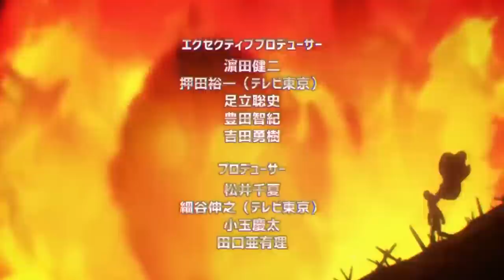ACCEL Humilla a TANK TOP Master 🤯💥 El COMPLOT de los NEO HEROES ??? One Punch Man Webcomic 143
HOLA AMIGOS LES TRAEMOS UN NUEVO VÍDEO ESTA VEZ CON EL REGRESO DEL WEBCOMIC DE ONE PUNCH MAN EL CAPITULO 143 EN DONDE VIMOS A LOS NEO HEROES HUMILLANDO A LA ASOCIACIÓN DE HEROES, DEJENME SU OPINIÓN EN LOS COMENTARIOS.